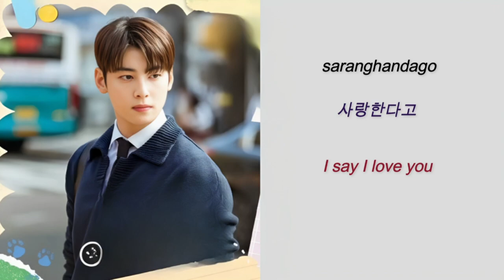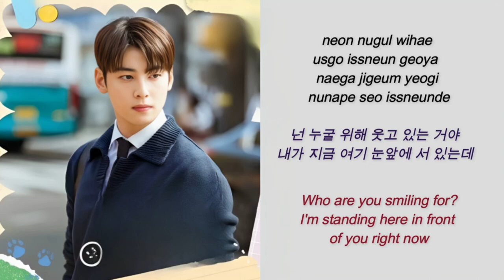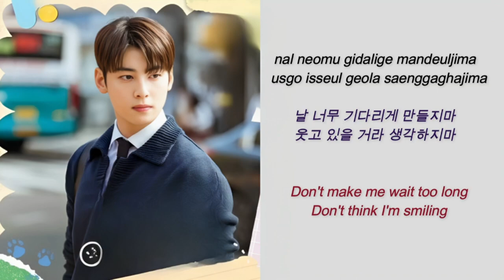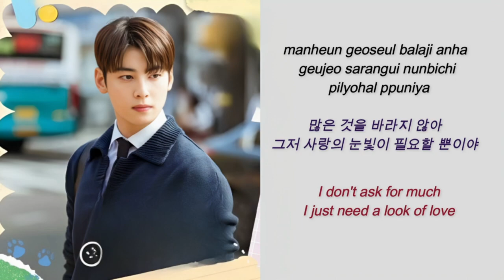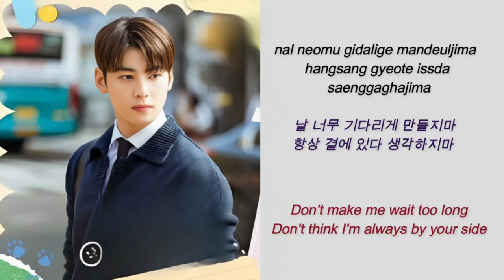CHA EUNWOO (차은우) - Jealousy (질투) | 1 hour loop with Han/Rom/English Lyrics | 오늘도 사랑스럽개 OST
Song name    - Jealousy (질투)
Singer name  - CHA EUNWOO (차은우)
Drama name  - A Good Day to Be a Dog (오늘도 사랑스럽개)
(오늘도 사랑스럽개 OST) A Good Day to Be a Dog OST Special

질투 audio
질투 video
질투 song
질투 1 hour
질투 loop
질투 1 hour loop
질투 lyrics
질투 korean lyrics
질투 english lyrics
질투 차은우
질투 오늘도 사랑스럽개 OST
Jealousy  audio
Jealousy video
Jealousy  song
Jealousy  1 hour
Jealousy  loop
Jealousy  1 hour loop
Jealousy  lyrics
Jealousy  english lyrics
Jealousy  korean lyrics
Jealousy  CHA EUNWOO
FJealousy  A Good Day to Be a Dog OST Special